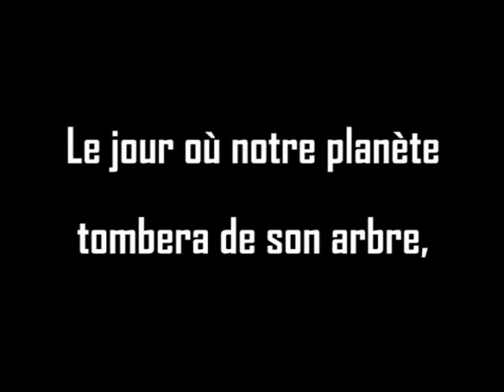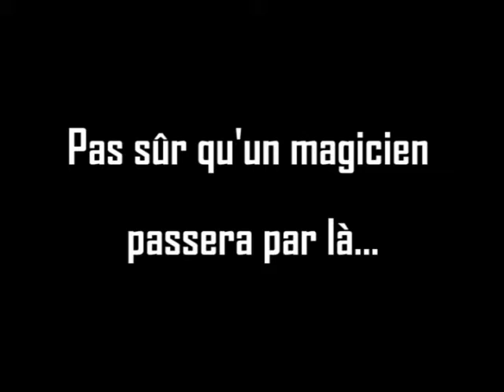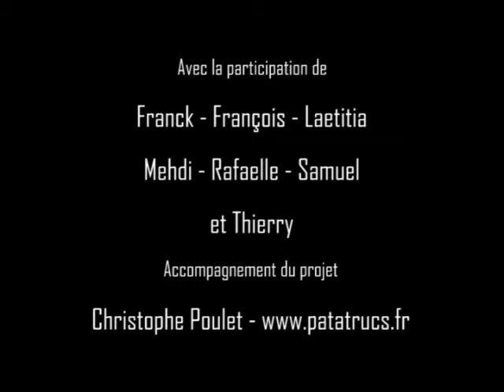Le jour où notre planète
"Le Don du Son" événements musicaux et culturels de la Clinique Edouard Rist.